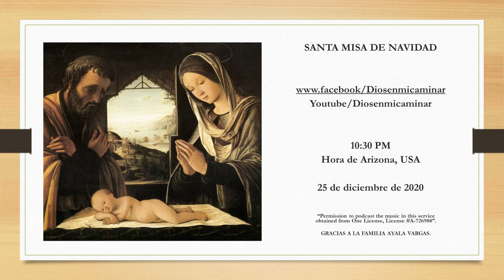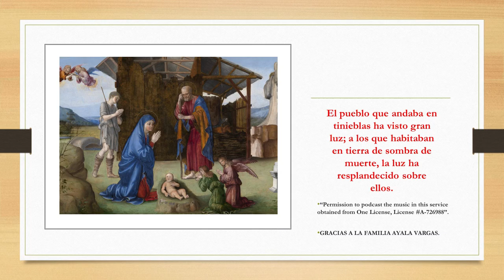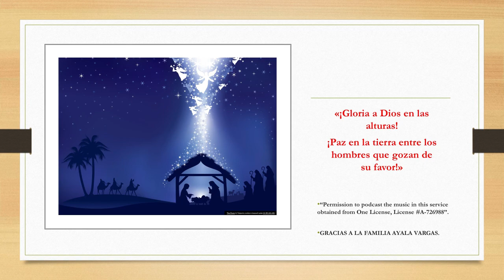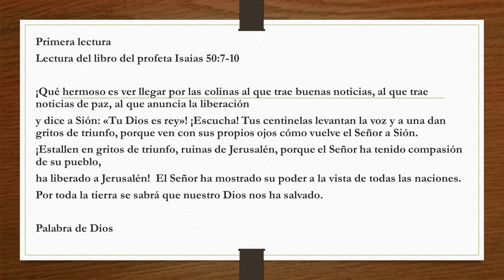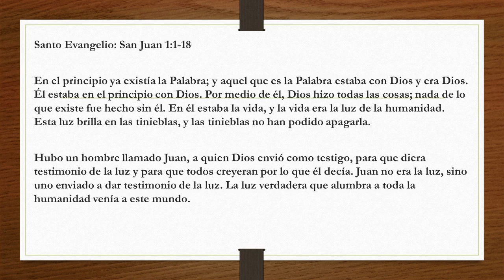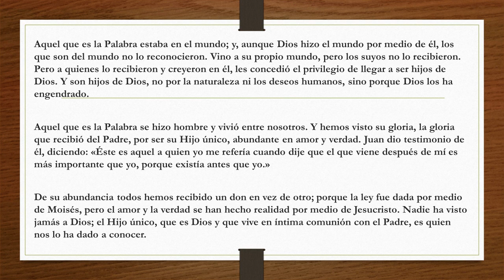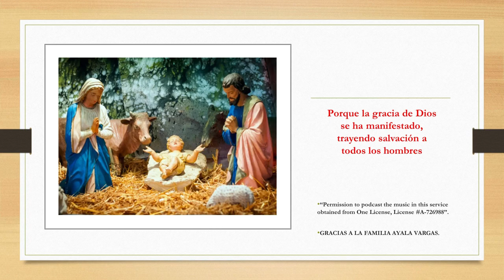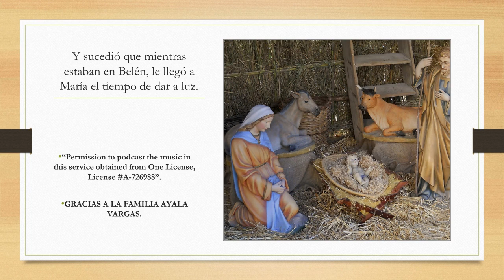SANTA MISA DE NAVIDAD, 25 DE DICIEMBRE DE 2020 0